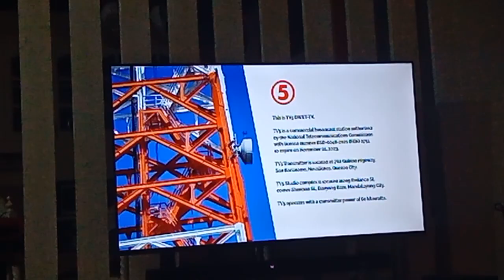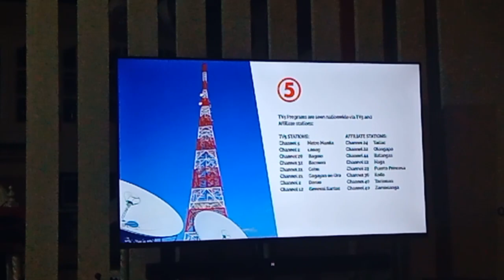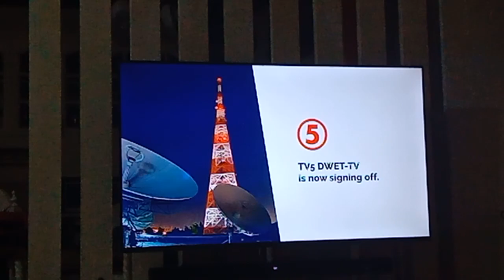TV5 Sign off November 26 2023